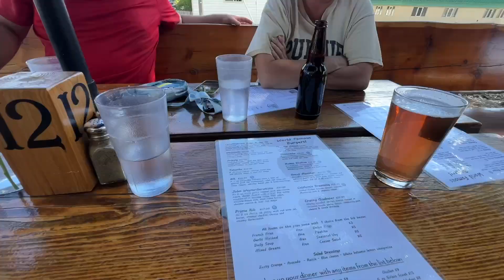A Weekend in Banff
Definitely need to go back when we aren't exhausted from Glacier! It was absolutely beautiful and I don't think we had enough time to appreciate the area.